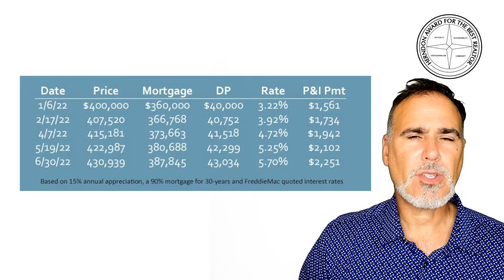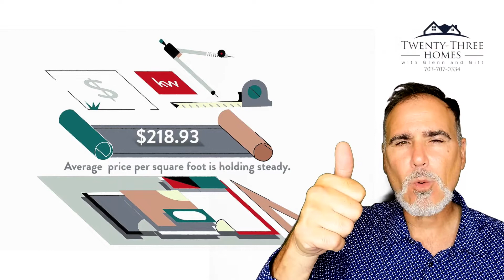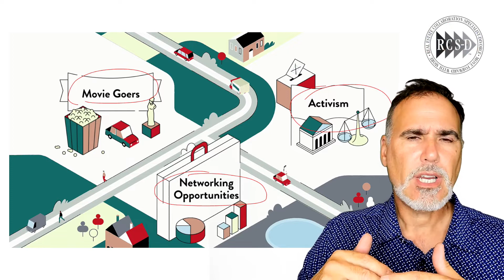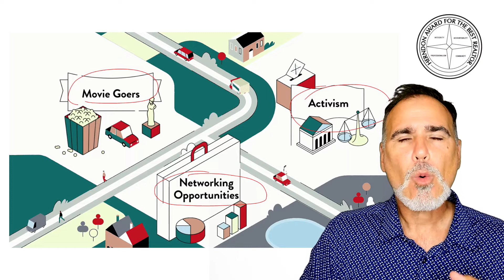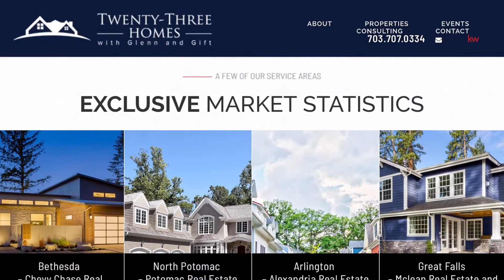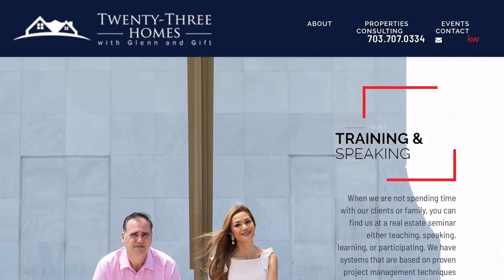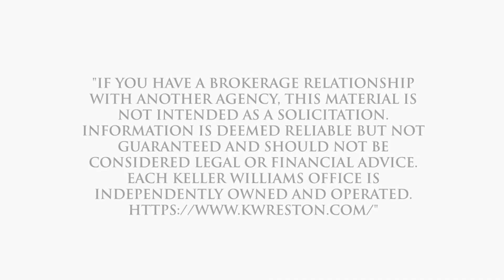Pros and Cons of Living in Cooper Ln, Hyattsville, MD, US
Pros and Cons of Living in Cooper Ln, Hyattsville, MD, US Video Real Estate Market Update.  Presented by Twenty-Three Homes with Glenn and Gift.